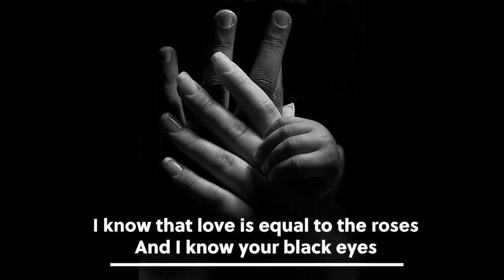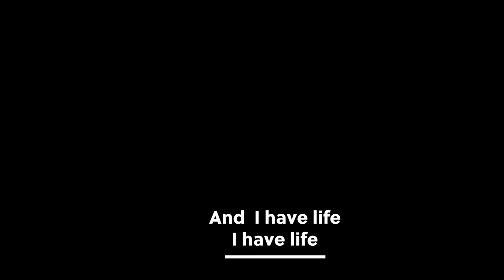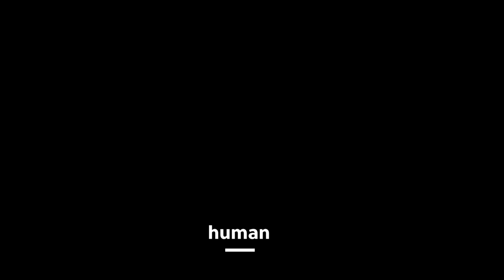United We Stand for Lebanon: Lourdes Perez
Learn more about the United We Stand for Lebanon Campaign